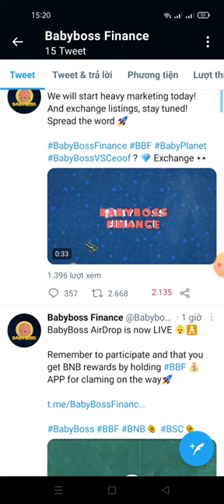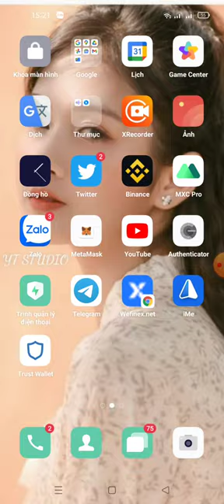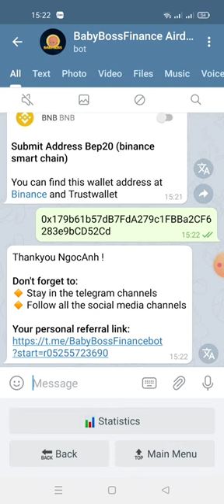Aidrop nhận 5$ token TBDA (mạng bsc dự án tìm năng)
Link box